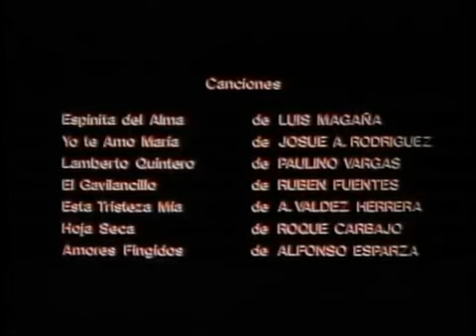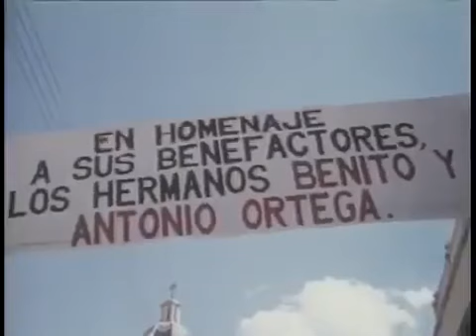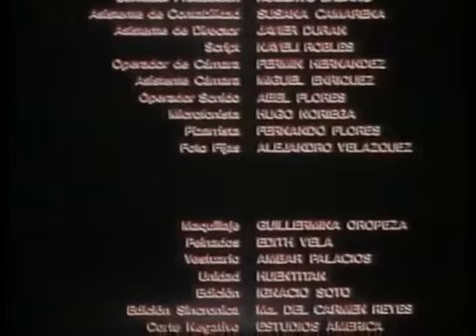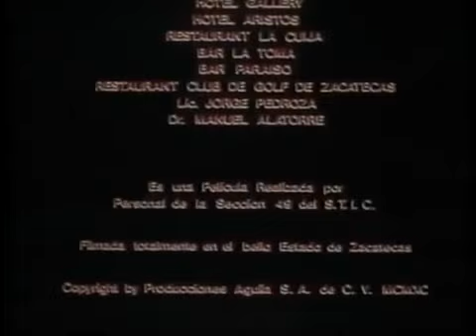30 de mayo de 2023